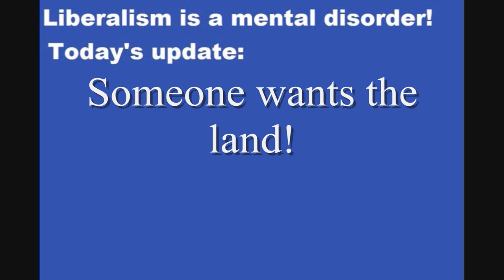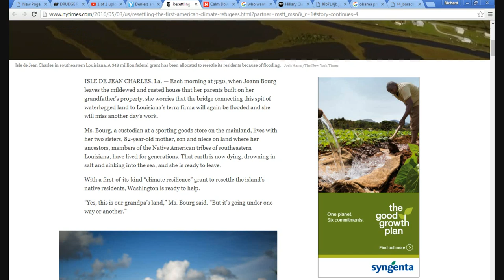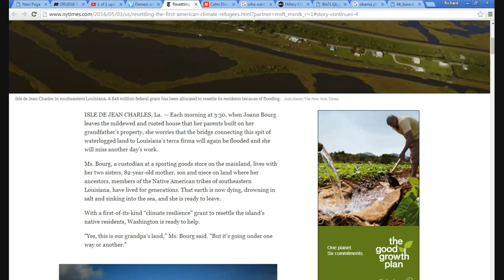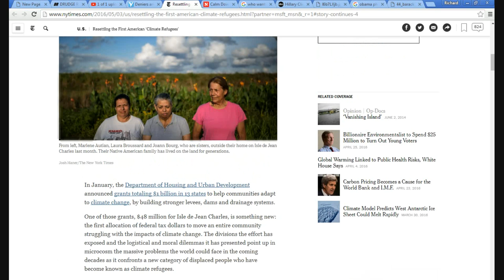The Isle de Jean Charles eminent domain resettlement plan explained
The government is using a new form of eminent domain to remove these Indians from the island. Someone wants the land, so they call up a government official and they make up a story about global warming to justify removing them. Once they are gone, what will likely happen is that there will be dikes and levies built, maybe a casino and hotel and of course the people will be scattered about the country to make it harder for them to sue. Then you can expect one or more hefty donations to a certain political party or perhaps a private "non-profit" organization.